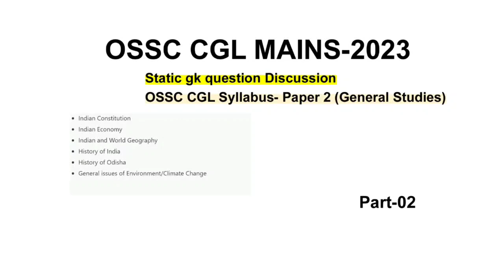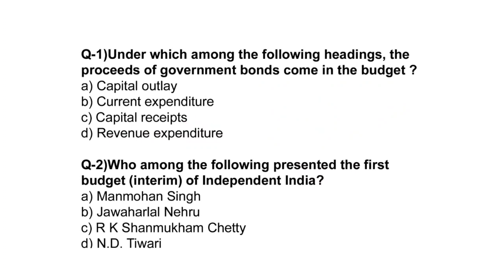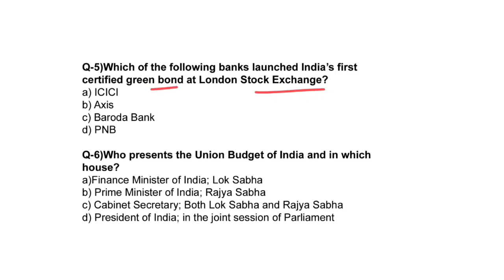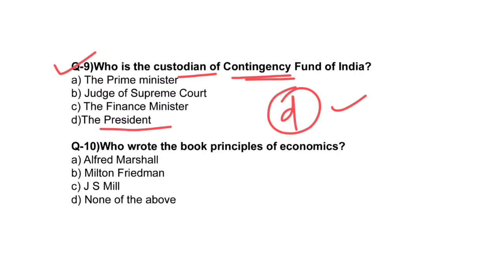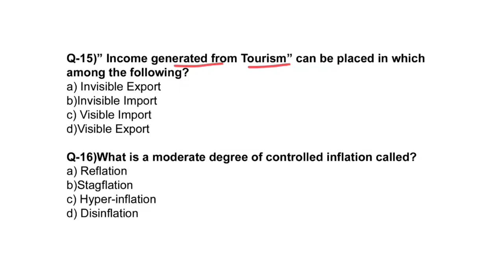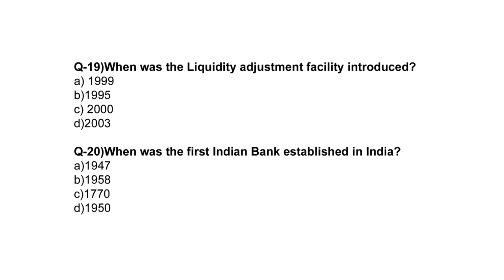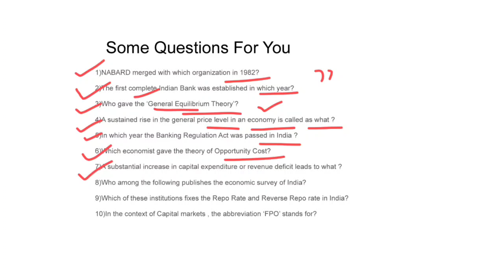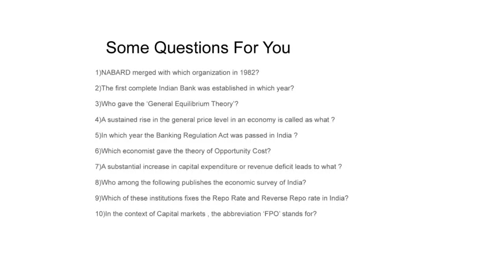OSSC CGL MAIN 2023|Question Discussion |Indian Economy 20 Mcqs|Always Asked|Syllabus | Part-02